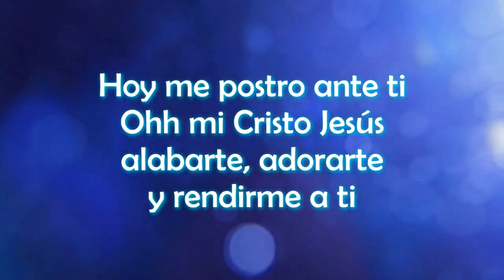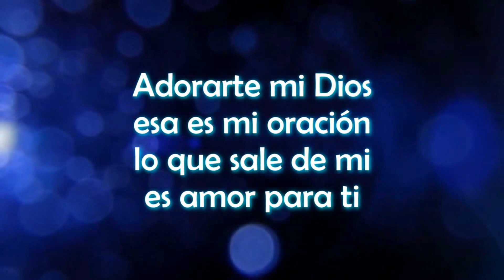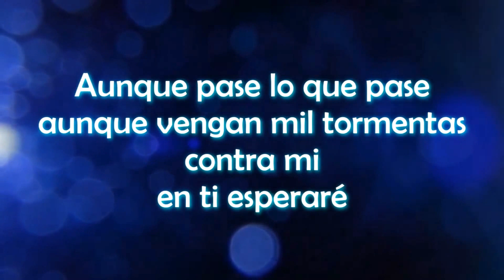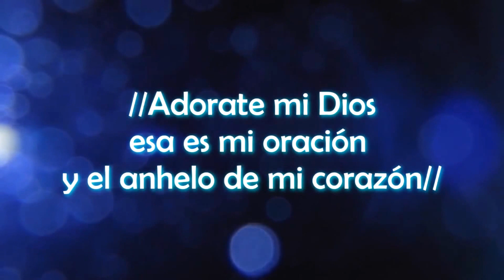Adorarte es mi Oracion Henry Crespo hd